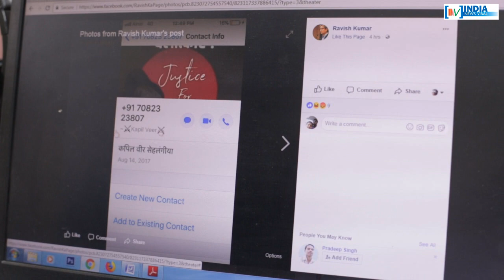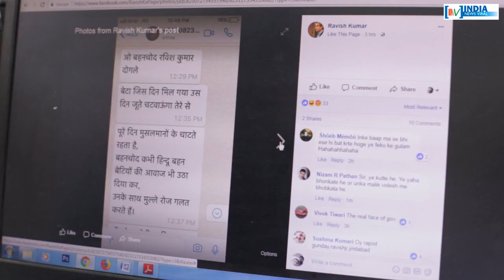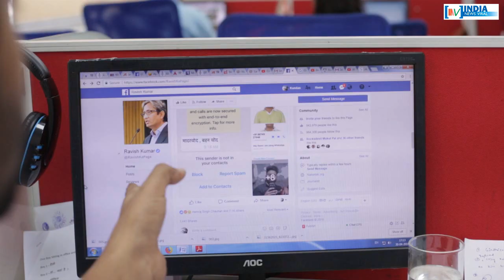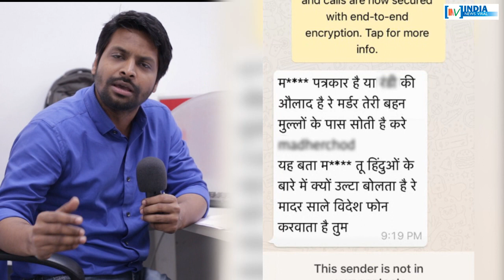गालियां Vs तालियां : रवीश कुमार को आखिर गाली कौन देता है ?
रवीश कुमार के व्हाट्सएप नंबर से लेकर उनके फेसबुक मैसेंजर तक कुछ लोग उनसे गाली गलौच कर रहे हैं। रवीश की गालियां और एक लड़की के लिए तालियों का कनेक्शन देख आप भी समझ जाएंगे कि आखिर रवीश को गालियां देने वाले लोग कौन हैं ?